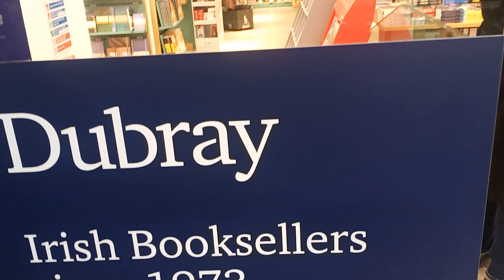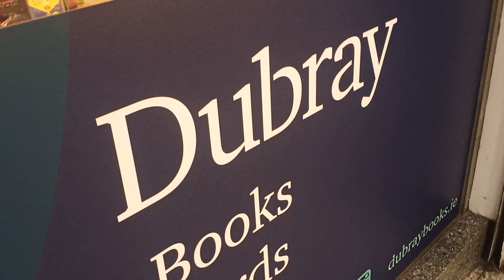Ilac Shopping Center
Beautiful Dublin of Ireland decorated for christmas.